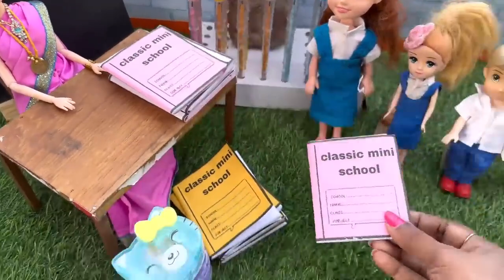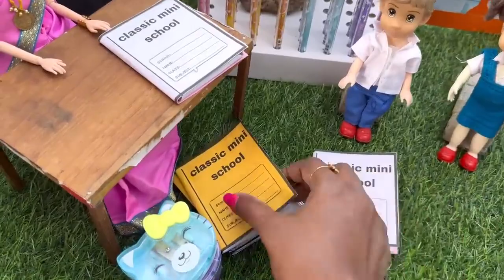மண்வாசனை Episode 589 | Note Book Distribution | Classic Mini Food | Chutti Bommma